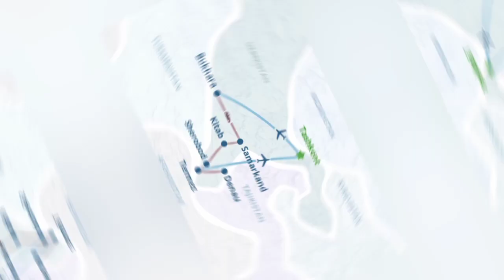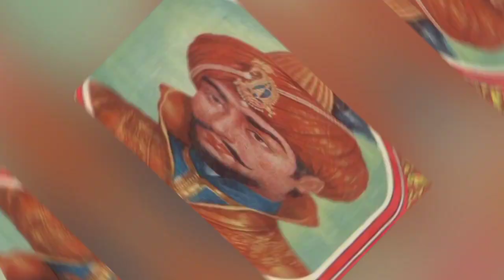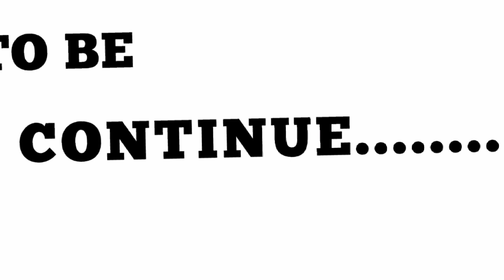Part 1 | Zahiruddin Muhammad babur | Founder of Mughal empire | Tahir Farz | Who Series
History of Zahiruddin Muhammad Babur۔
References.
1 : Book Tarikh e Firshta.
2 : Book Tarikh e Punjab.
3 : Book Babur Nama.